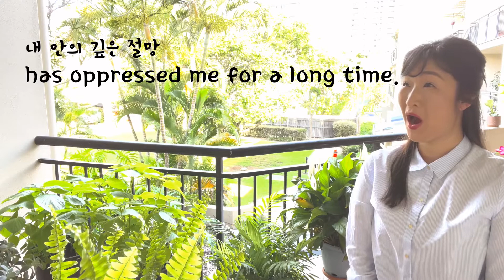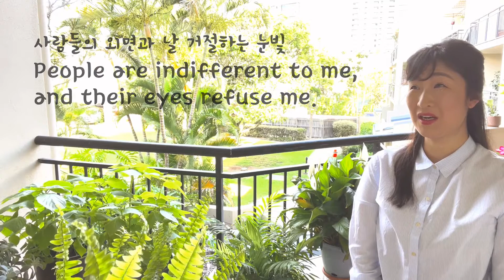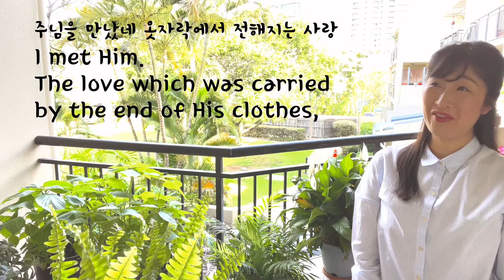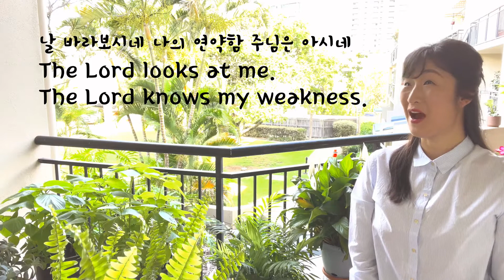옷자락에서 전해지는 사랑 | 12월 5일 헌금 특송 (이령아 전도사)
"하나님의 성전에 오신 여러분을 환영합니다"

헌금 특송 : 옷자락에서 전해지는 사랑 (이령아 전도사)

* 유튜브 정책으로 인해 프리미엄 사용자가 아닌 일반 사용자의 경우, 교회와 관계 없이 추가된 광고가 보일 수 있습니다.